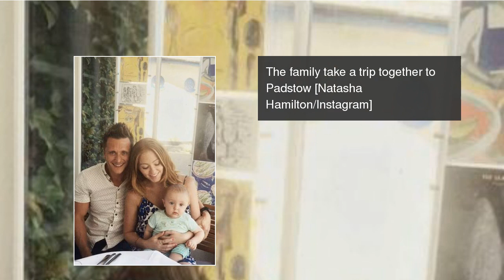Tash and Richie: the love story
After meeting on The Big Reunion Natasha Hamilton and Ritchie Neville fell head-over-heels in love. Two years later they've sadly announced that they've called off their engagement – here is their love story in pictures